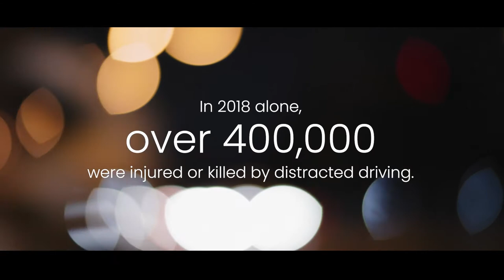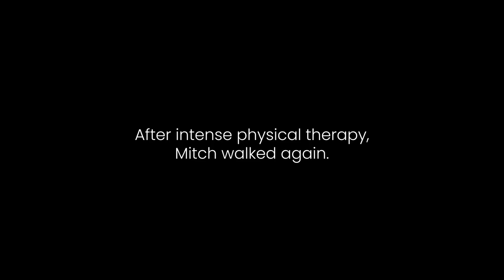Distracted Driving: The Mitch Walker Story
Distracted driving claimed 2841 lives and injured 400,000 people in 2018 alone.  When a pedestrian is involved in a traffic crash, the potential for injury or death is much greater.  It’s time we learn to “Pass with Care.”